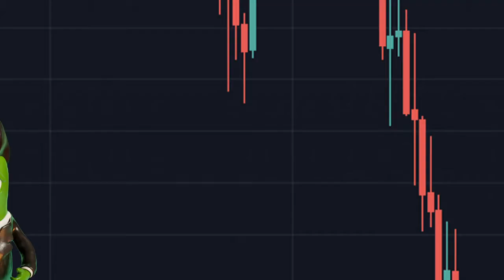Bean Fren Quest